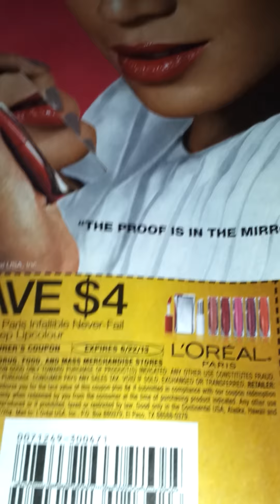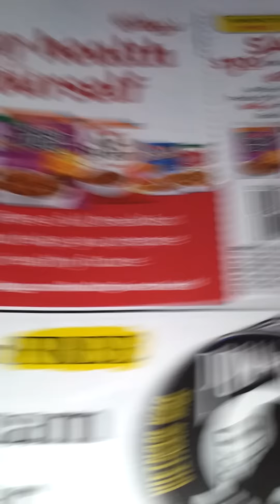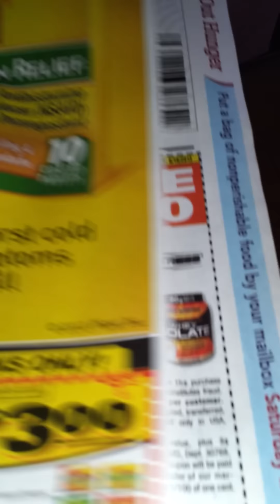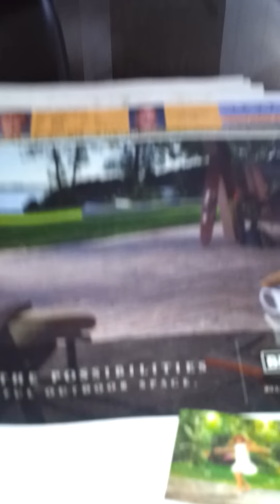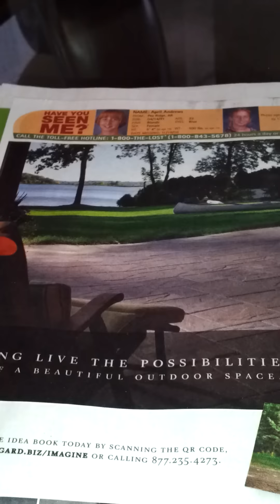Red plum llegando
Este es el que llega entre semana con las especiales de las tiendas localea